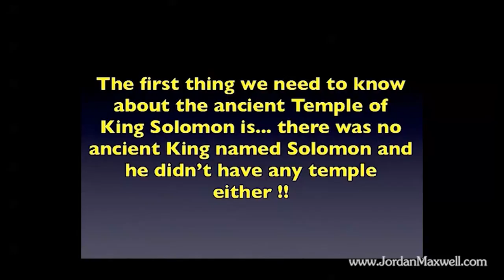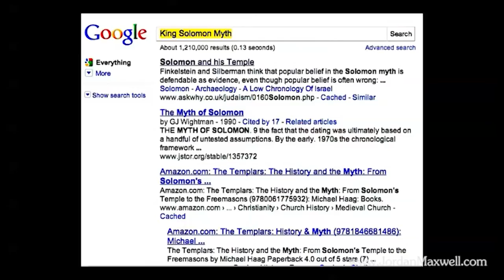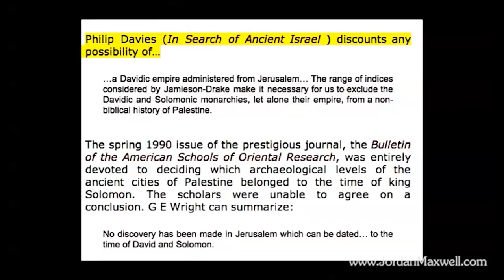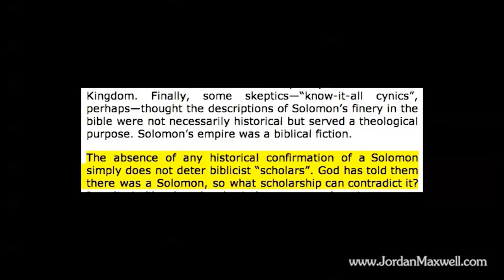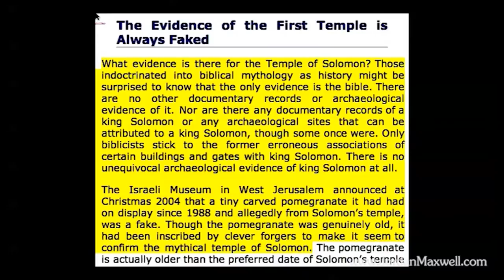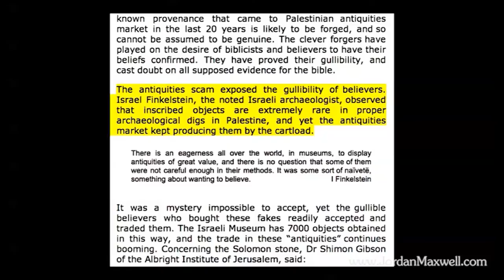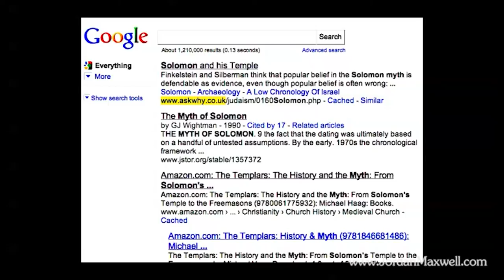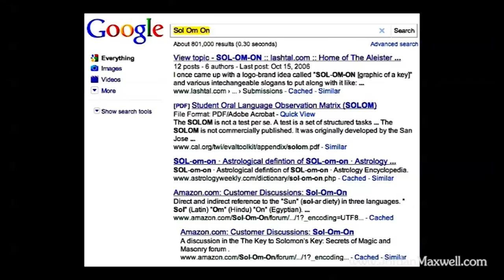Jordan Maxwell - King Solomon's Temple Exposted (Teaser Trailer)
Jordan Maxwell -  King Solomon's Temple Exposed (Teaser Trailer)